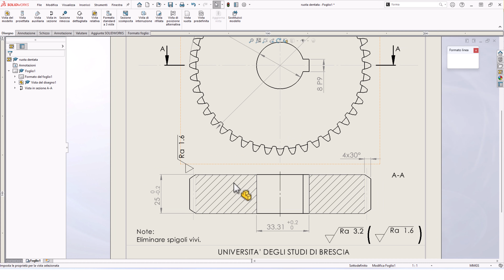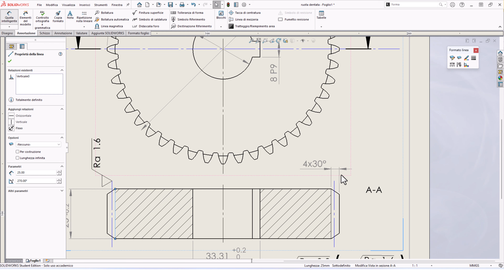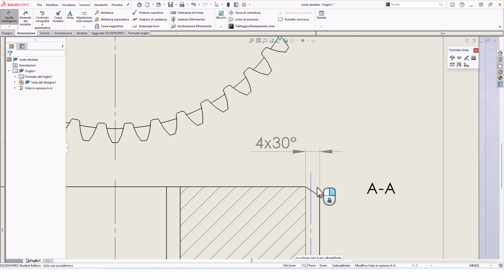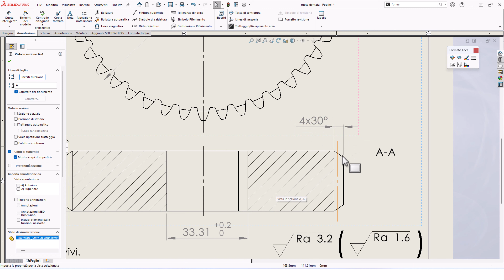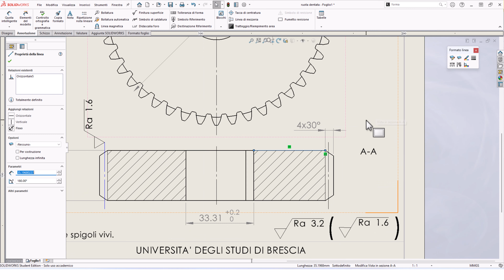ruotadentata smussi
UNI 7435:1975
Retaining rings for shafts. Normal type.
Retaining rings for shafts - Normal type and heavy type
Edition 2011-04
locating snap ring